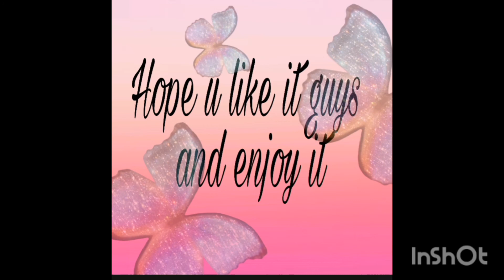DRAW habiscus flowers in a simpler way with poster colour 💔💔💫💫💕